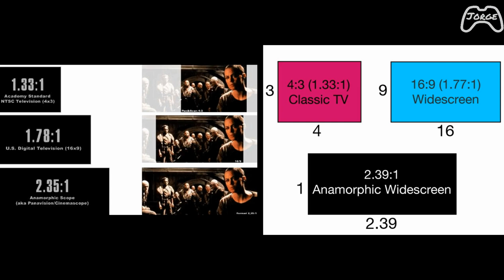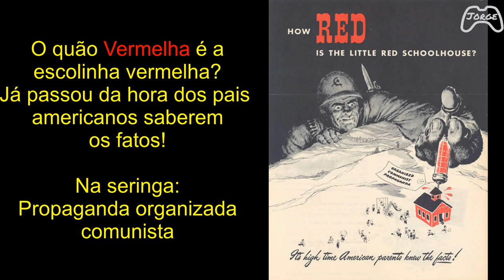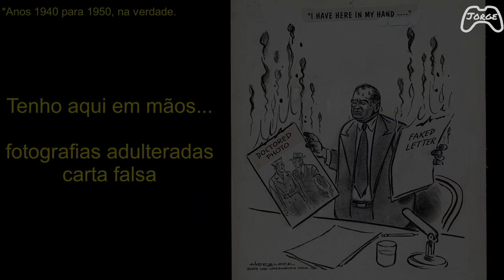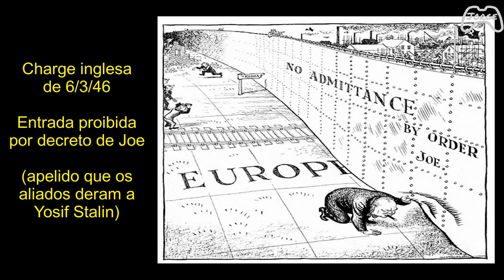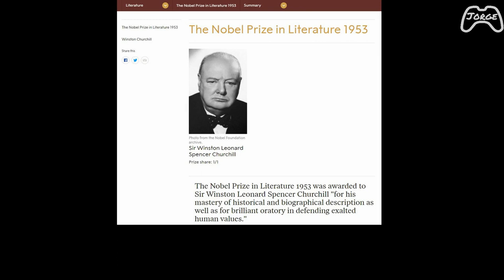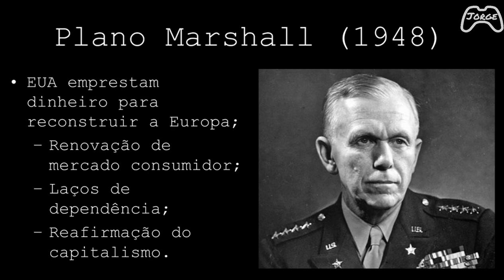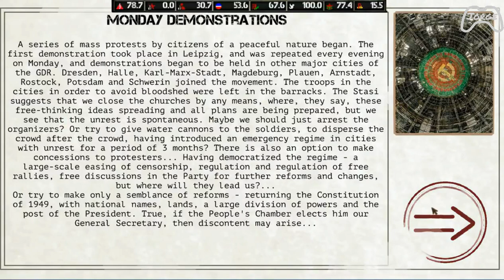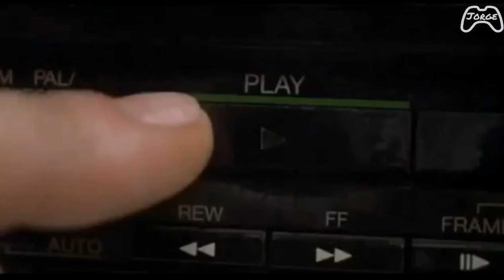Professor comenta games sobre a Guerra Fria (Parte 2)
Vídeo-aula de História sobre a Guerra Fria usando os games No One Lives Forever (Monolith, 2000), Papers Please (Lucas Pope, 2015) e Ostalgie (Kremlingames, 2018). Também foram discutidos os filmes Boa Noite Boa Sorte (Warner, 2005), Adeus Lenin (X-Filme Creative Pool, 2003) e Chuck Norris vs Comunismo (Vernon Films, 2015).

Me encontre também no Instagram em @historiacomojorge

Evidentemente, todos os direitos autorais das músicas e trechos de cinema pertencem aos seus respetivos autores.